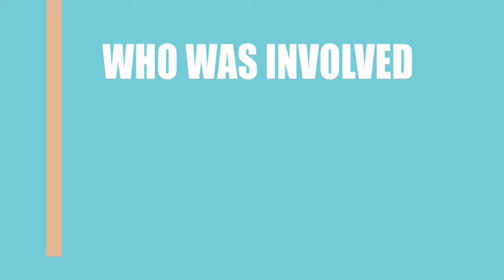The Night Comes for Us (2018) Movie Information Cast and Creators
Director, writer, and actor \ actress of the motion picture The Night Comes for Us (2018)